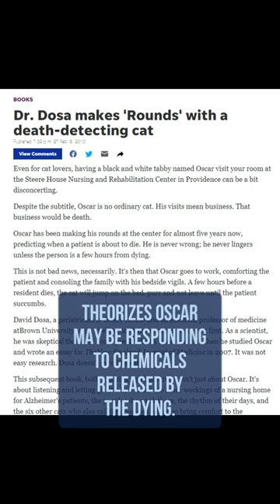Famous Cats: Oscar, the Angel of Death